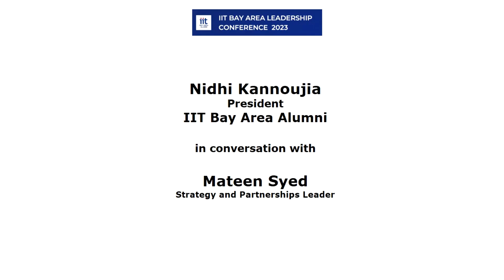Nidhi Kannoujia interview at IIT Bay Area Leadership Conference 2023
Nidhi Kannoujia, President IIT Bay Area speaking with Mateen Syed about the success of the conference, attributes of Leadership, forming team cohesion and empowering youth.